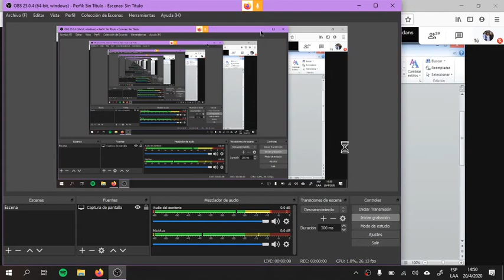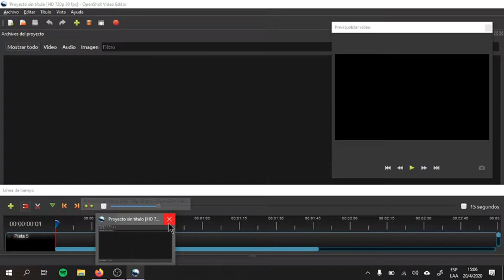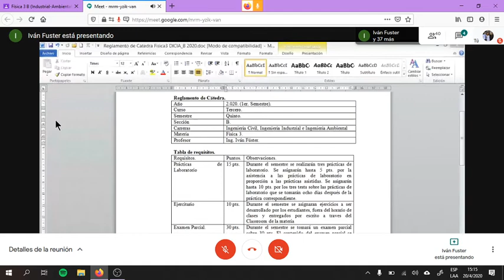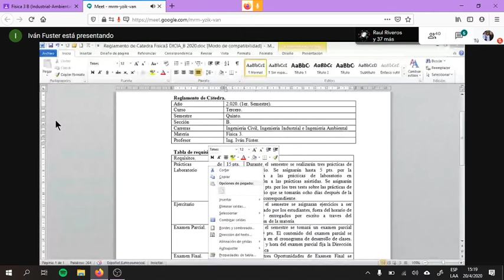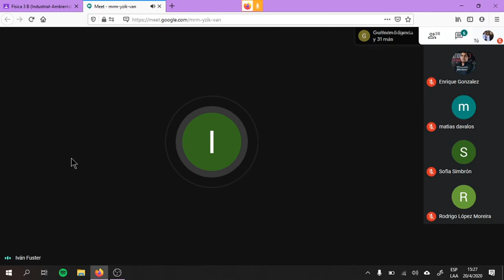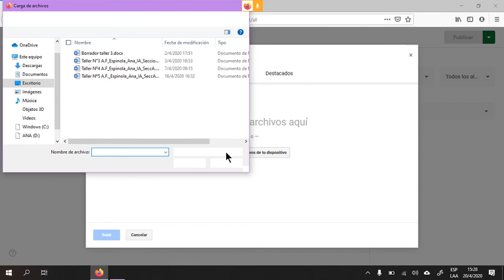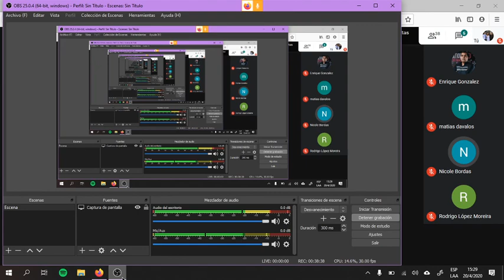Física 3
Clase del 20/04/20 14:50

Debate sobre el reglamento de cátedra